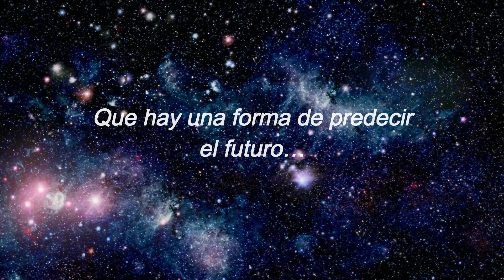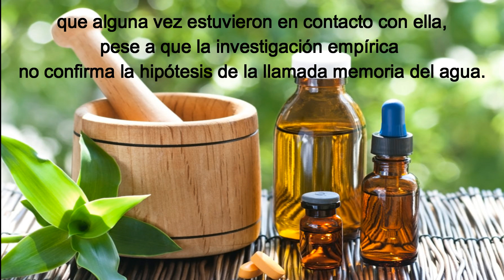Precaución a las pseudociencias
Breve descripción de las pseudociencias y cómo la ciencia beneficia a las personas, pero no en todos los casos

Asignatura: Lógica     Profesor: Dr Diego Rivas

Integrantes:
Vivanco Serrano Carlos Enrique
Torres Zuñiga Ricardo Andrés
Rodríguez Espinoza Mariana
Ramirez de los Santos Siboney